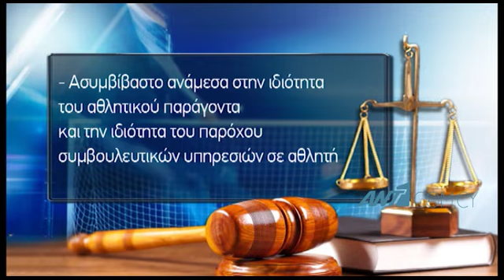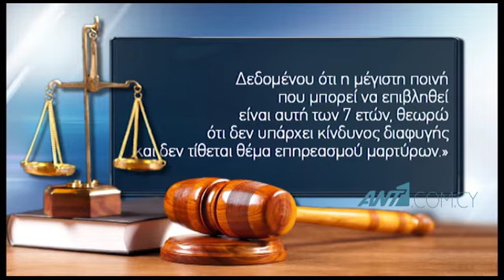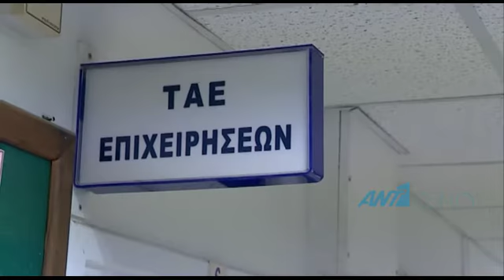Στημένοι αγώνες: Σε απευθείας δίκη οι δυο ύποπτοι - Αντιμετωπίζουν συνολικά 12 κατηγορίες